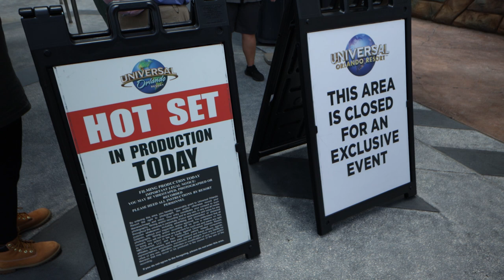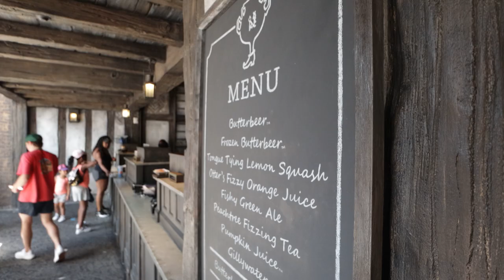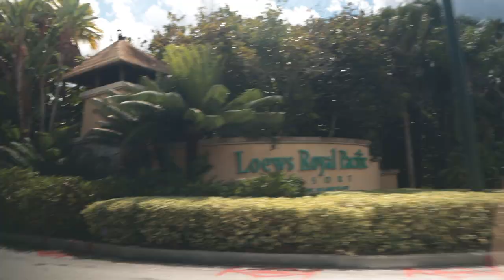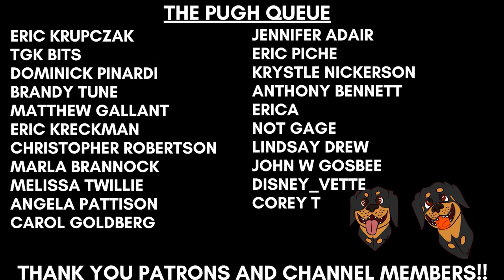What NOT To Do At The Orlando Informer Meetup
In this video, we talk about what NOT to do at the Orlando Informer Meetup and tell you what you SHOULD do instead! The Orlando Informer meetups in December are just around the corner, and if you’ve got tickets, you’re probably wondering how to make the most out of your OI Meetup 2021. We first explain what this Orlando Informer after hours event actually is, and what you can expect at the OI Meetup. Then, we talk about 4 mistakes that we see people making when attending the Orlando Informer event (and that we’ve made ourselves!). After we tell you what that mistake is, we talk about some Orlando Informer meetup tips and tell you what you should do instead to make the most out of your time at the Universal Orlando Resort.

Chapters:
What is the Orlando Informer Meetup: 00:50
Don’t Get There On Time: 01:35
Don’t Ignore The Emails: 03:41
Don’t Eat Before You Go: 06:26
Don’t Stay Off Site: 08:01

TRAVEL PLANNING: Anna is now working as a travel agent! If you’re looking for some help booking your next Universal vacation, she would love to help.

We not only talk about the Orlando Informer Meetups at Universal Studios Orlando, we also discuss ALL kinds of travel tips & tricks for Universal Studios Orlando 2021! So if you’re planning a trip to Universal Orlando Resort and are looking for some tips & tricks to help you along the way, check out our Universal Orlando Trip Planning Guide! This playlist is full of Universal Studios travel tips on things like the on-site hotels, express passes, the Universal Dining Plans, & more!

The Pugh Two Shipping Address:
Tyler & Anna

Our Vlogging Setup:

1. Canon M6 Mark II
2. Rode VideoMic Go
3. Amazon Basics Boom Stand
4. ESDDI LED Light
5. Neewer 1350W Softbox Light
6. JOBY Gorillapod 3kg Pro